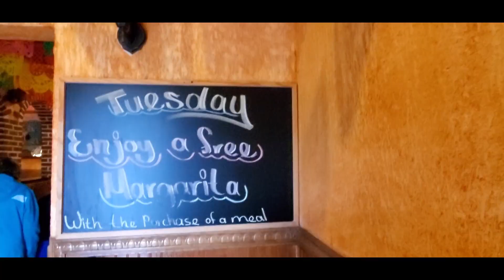Montezuma's Mexican Restaurant in Waynesboro Pennsylvania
Now this tasted like good ole down home Mexican food I was pleasantly surprised. Dine with me ...